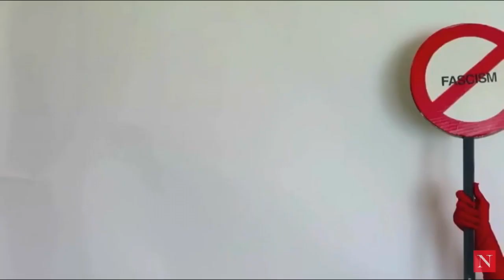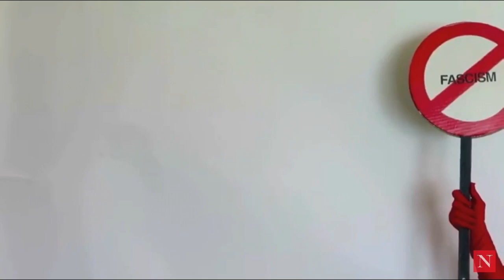Feminist cringe compilation (LIBERAL EDITION)